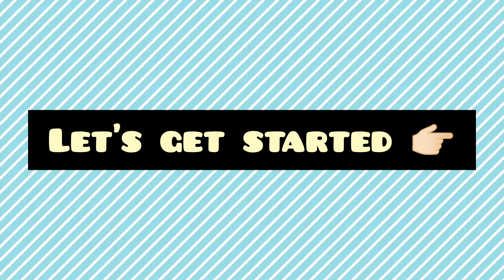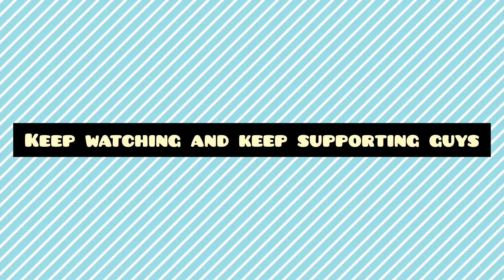TRENDING GOLD EARRINGS DESIGN/GOLD EARRINGS FOR WOMEN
In this video you learn about gold earrings design
Queries solved
1)goldearringsdesigns
2)goldearrings
3)goldearringsdesignsforwomen
4)golddesign